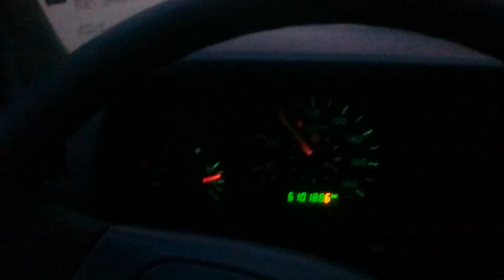Буря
валежно по А92